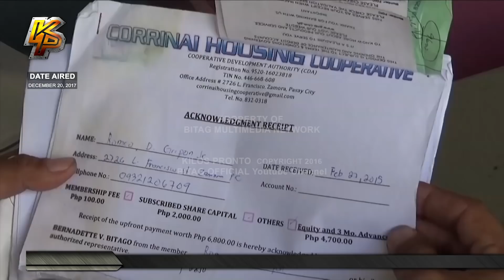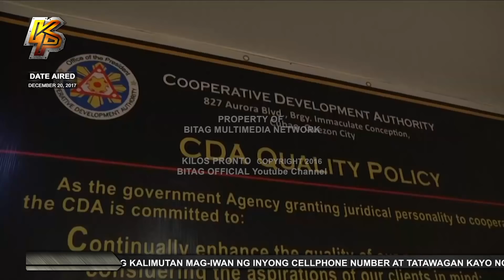KP Accomplished: Wala na akong trabaho! 130k mula housing coop, ma-refund sana.